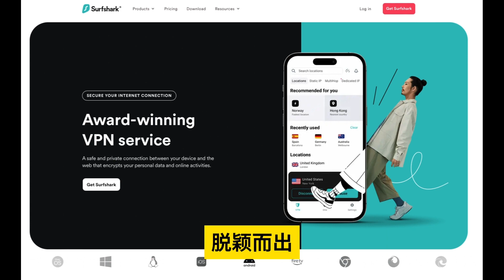升旗易普通話頻道【 央視要反了！ 】CCTV新聞30分介紹中國發行毛澤東誕辰130週年紀念郵票，隨後竟播出「臘肉」專輯，分明侮辱毛主席！